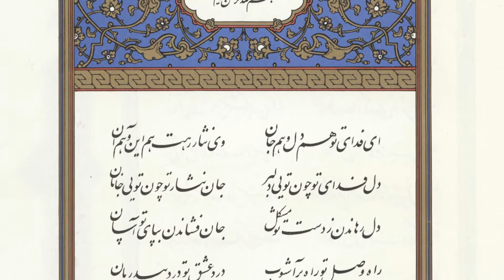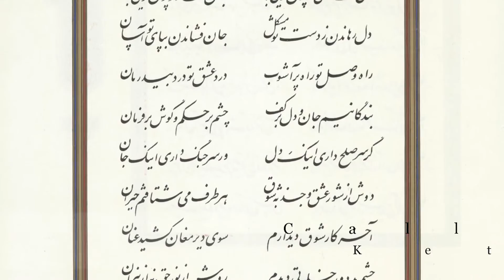keikhosrow khoroush (calligraphy, painting) - کیخسرو خروش (خوشنویسی،نقاشی)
iranian calligraphist and painter artist
خوشنویسی نقاشی